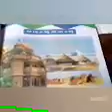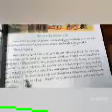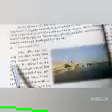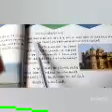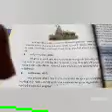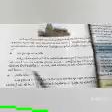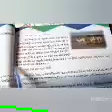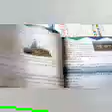Class 6 //chapter 5// gujrati